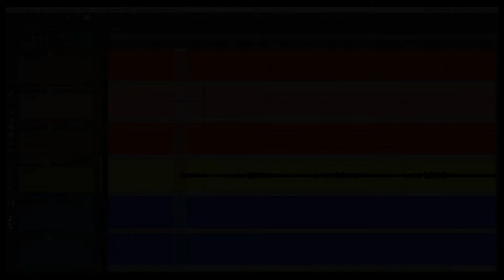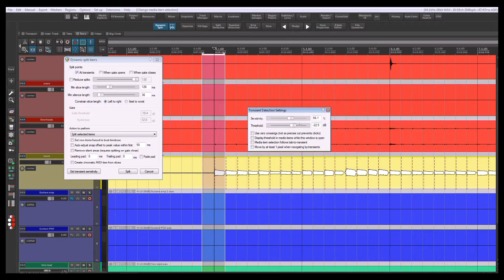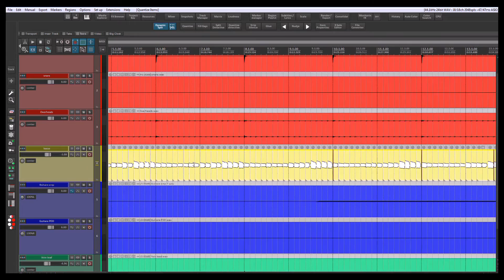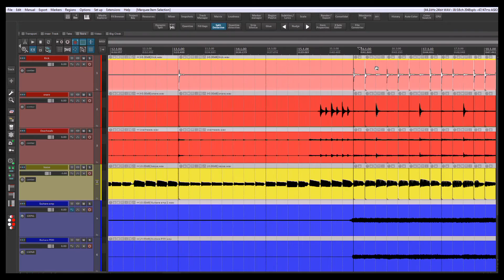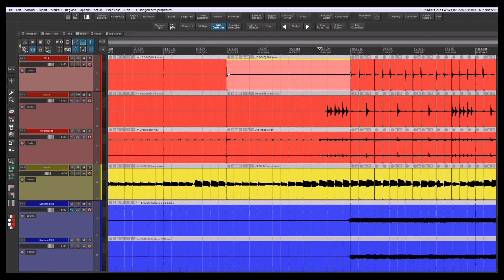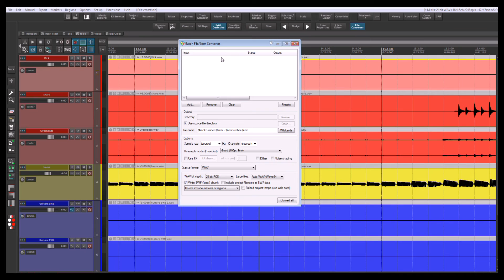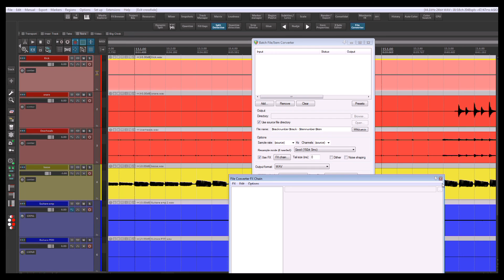13 - Outil de macro édition